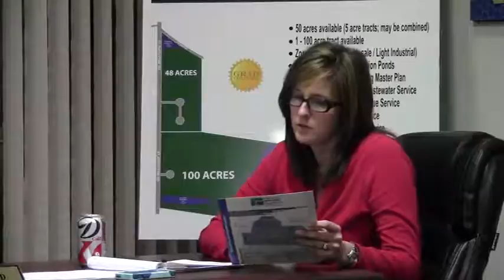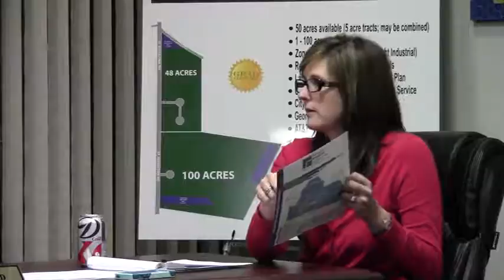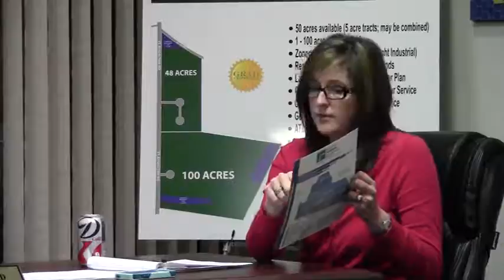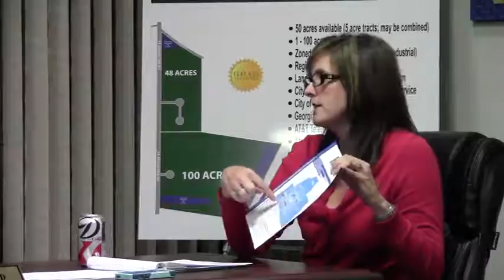04346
Valdosta Lowndes County Industrial Authority Regular Meeting 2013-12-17